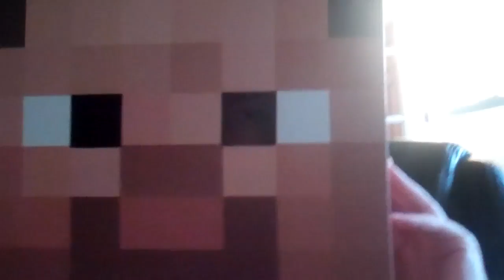AngryDIvers 2 or UglyDivers 3?